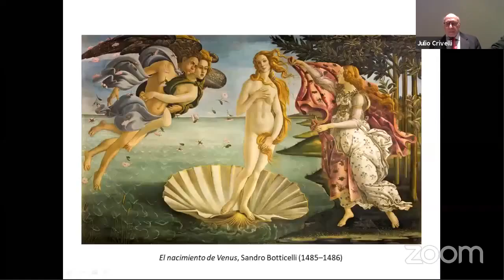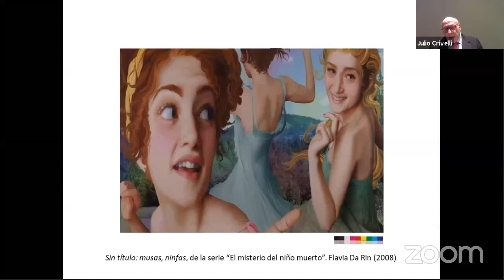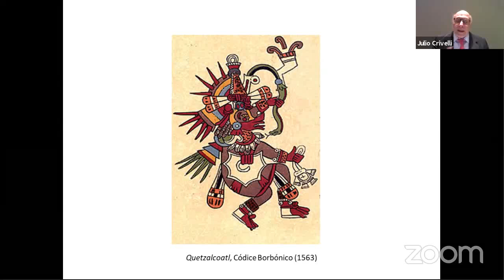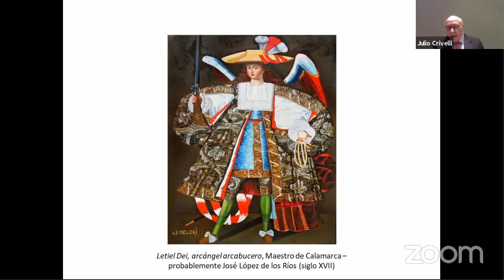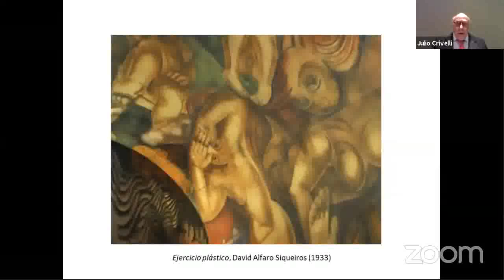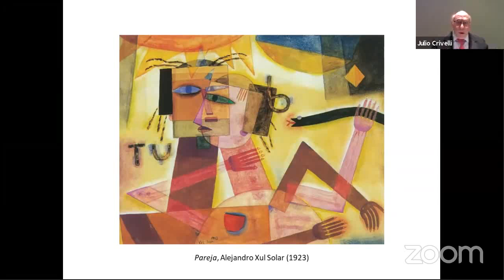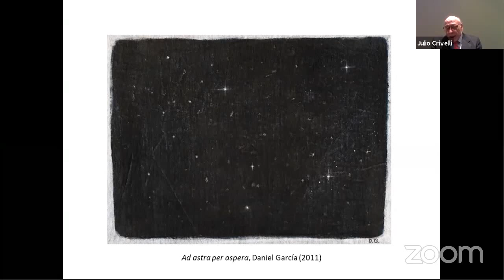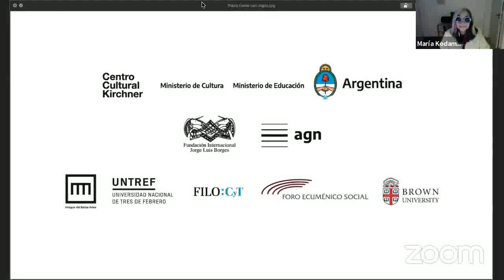El amor en español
Webinar sobre "El amor en español" en la que expuso Julio Crivelli, coleccionista, escritor, presidente de la Asociación de Amigos del Museo Nacional de Bellas Artes. Participaron María Kodama, presidente de la Fundación Borges, Julio Ortega, profesor de la Brown University, y Mariano López Seoane, profesor e investigador en NYU y en UNTREF en Buenos Aires. Moderador: Fernando Flores Maio, vicepresidente de la Fundación Borges.